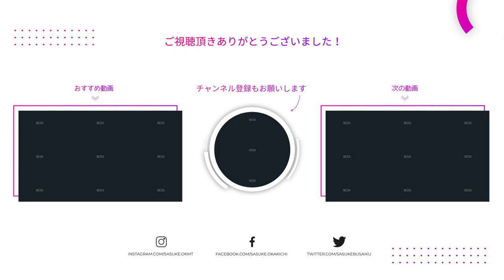[ENG Sub] the Man Who Greatly Influenced Super Hero Comic-Based Games at Capcom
Todays Video is about the games of MARVEL.

The renowned game producer Yoshiki Okamoto, with 38 years of industry experience, turned a 1.7 billion yen debt into a 430 million monthly income. Starting now, he will release know-how content to share the secrets behind his success!
★Updates everyday 19:00 (JST)★

Born in 1961, he joined the newly-formed Capcom in '83 and found great success with hits like "Street Fighter II".
Having left Capcom in '03, he established Game Republic.
But despite working on a number of blockbusters, this studio fell into financial difficulties after nearly a decade and ceased operations.